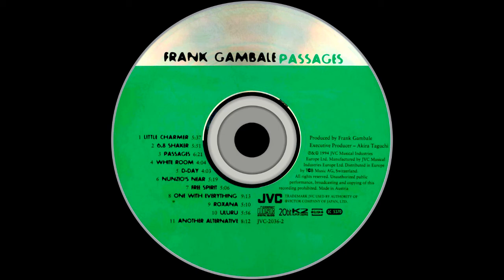Frank Gambale - D Day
Fifth track from "Passages" album (1994)